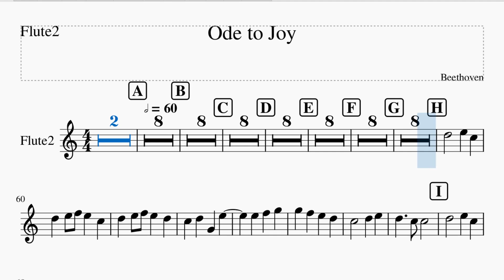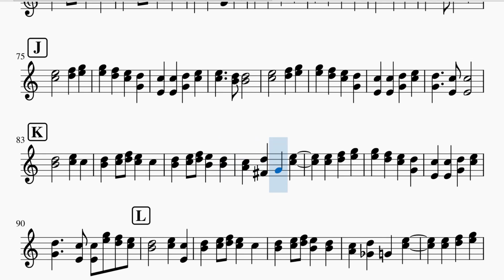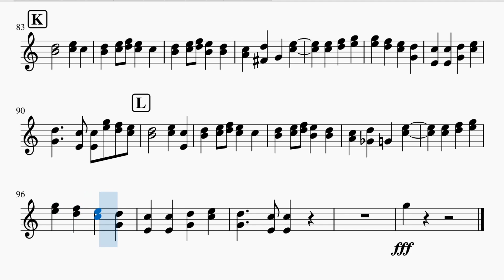(online project)Ode to joy Flute2